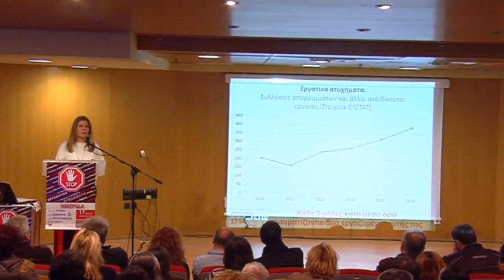ΟΜΙΛΙΑ ΤΗΣ Ε. ΓΕΩΡΓΙΑΔΟΥ ΣΤΗΝ ΗΜΕΡΙΔΑ ΤΟΥ ΣΥΝΔΙΚΑΤΟΥ ΟΤΑ ΑΤΤΙΚΗΣ